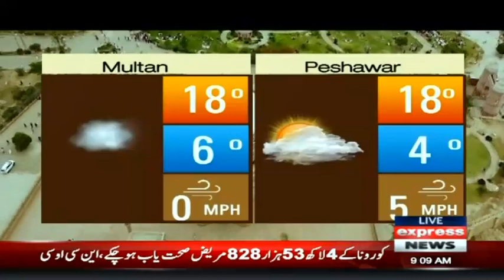Expresso with Armala Hassan And Imran Hassan | 8 January 2020 | Express News | IX1F